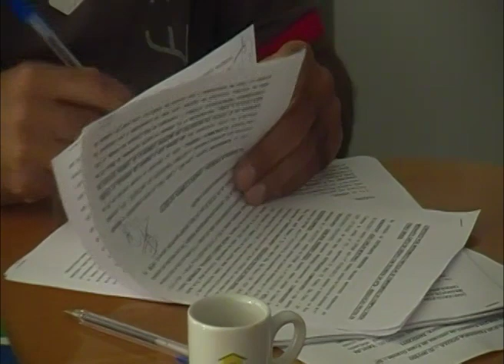AFTB - Escritura Genílson Ferreira Souza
Cobertura de assinatura gravada no dia 13/06/2011